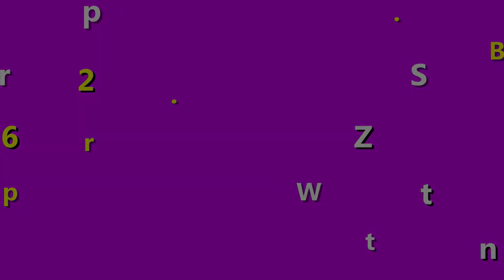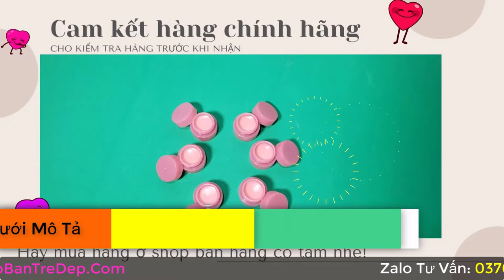Tại sao nên mua ủ môi Laneige mini? Ngủ môi Laneige có gì hay?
Thường thì ngủ ngủ môi Laneige phù hợp với tất cả mọi loại da. Tuy nhiên để đảm bảo nó phù hợp với bạn hay không thì bạn nên sử dụng mẫu ủ môi Laneige mini trước.
Đây là loại dưỡng môi được nhiều chị em tin và sử dụng nhiều nhất ở thị trường Việt Nam.